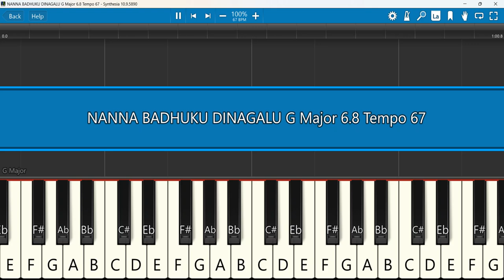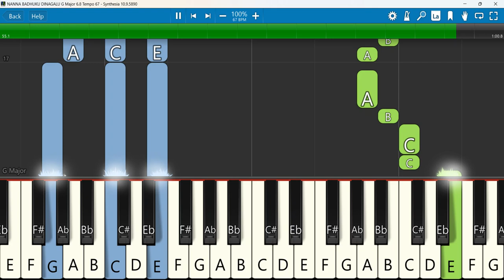NANNA BADHUKU DINAGALU Keyboard Notes G Major 6/8 Tempo 67 | JOEL KODALI | ANKITA KUNDU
NANNA BADHUKU DINAGALU ll ನನ್ನ ಬದುಕು ದಿನಗಳು ll KANNADA CHRSITIAN SONG ll 2023
 Keyboard Notes